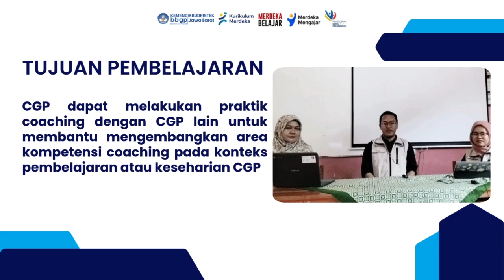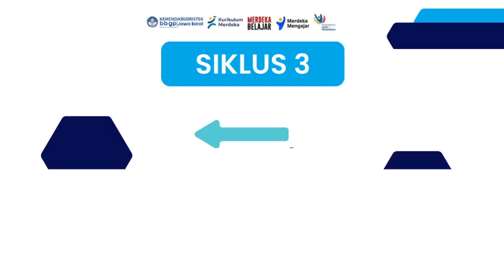Demonstrasi Kontekstual ~ Modul 2.3 (Coaching Untuk Supervisi Akademik)